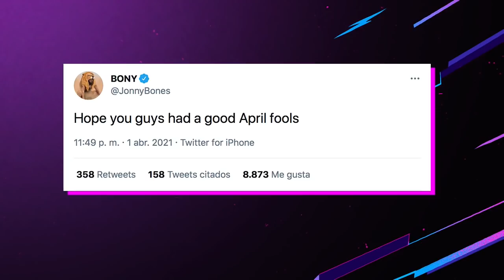"CON ESTOS PRECIOS NO VAMOS A FICHAR A UN DELANTERO." - Pep Guardiola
¡El técnico español declara que al Manchester City NO le alcanza para comprar a un delantero! ¿Qué opinan de las declaraciones de Pep? ¿Vende humo?

Álvaro Morales se une a la mesa para hablar de las mejores apuestas de la Jornada 13 del futbol mexicano.

Jimmy Lozano prefiere a Alfredo Talavera que a Memo Ochoa en el Tri Olímpico. ¿Qué opinas?

¡Repasamos los mejores goles de Cruz Azul en el torneo en nuestra LÍNEA DE 5!